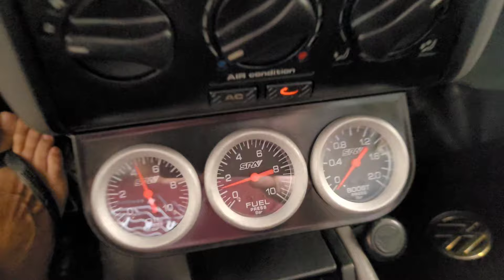Aniversário Racetech 19 anos - Racetech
Carros RACETECH

Close Friends Racetech No Instagram

🍀Vamos te presentear 🍀
Entre no link abaixo

Loja Racetech com nossos produtos
Entre e escolha o seu

Nossos Cursos RACETECH online

Parceiros